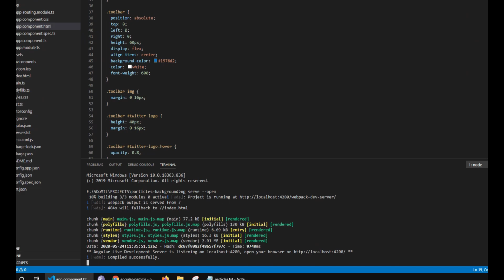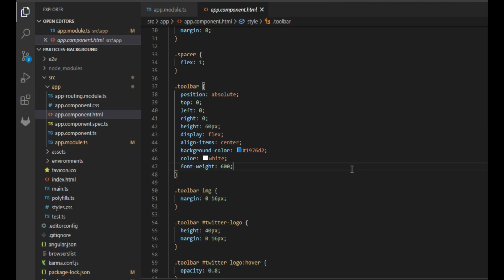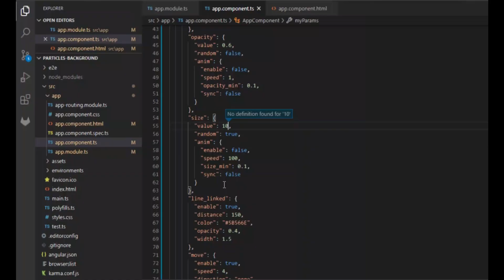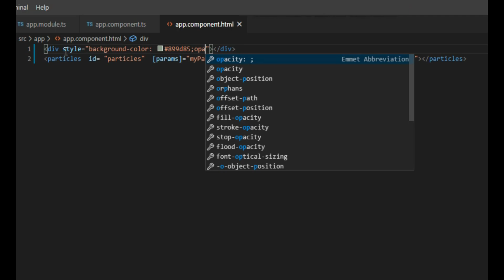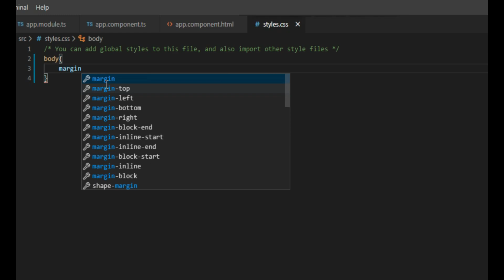How To Create Animated Particles Background In Angular | Angular-particle | Particles.js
In this video, I have shown how to implement particles background in Angular 8 using the angular-particle library.

How to Share Data Between Components in Angular 9 (2020)| Passing Data From One Component to Another